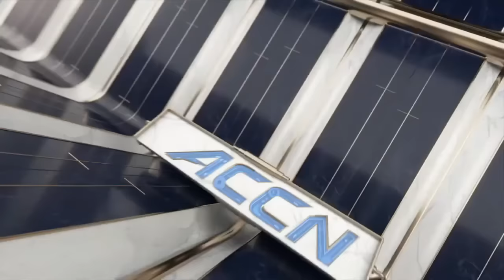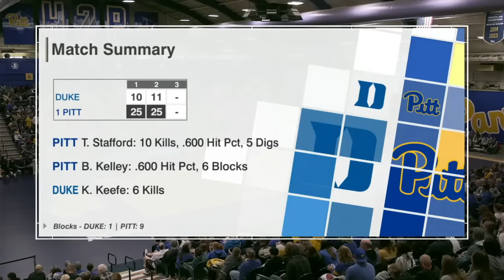Duke vs Pittsburgh | Women Volleyball Nov 10,2024